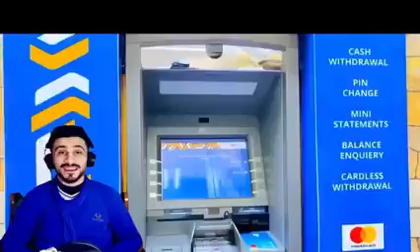muwaadin Yemen oo muqdisho aad u amaanay isagoo u jawaabaya gaalkii Russian ahaa.